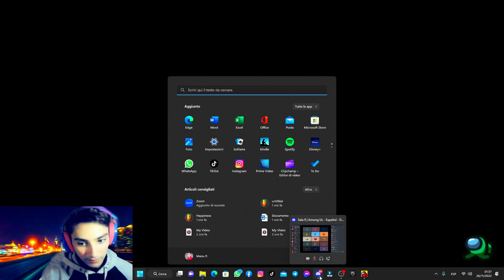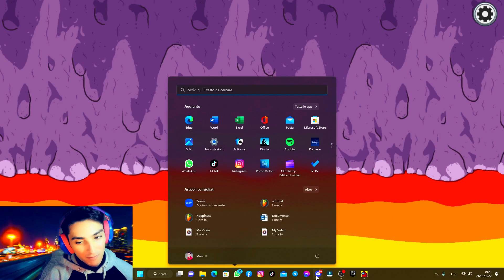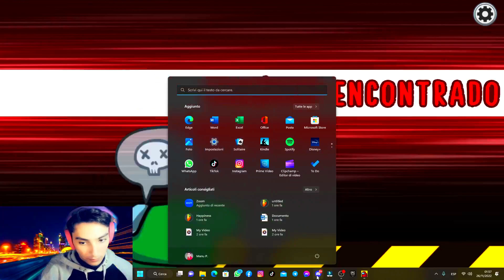Among us español - Episodio 50 - La típica excusa del afk 😅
¿Será cierto lo que dice Javi que estaba afk? ¿O sólo es una excusa para que no lo voten? Vamos a descubrirlo ☺️ no olviden compartir ❤️